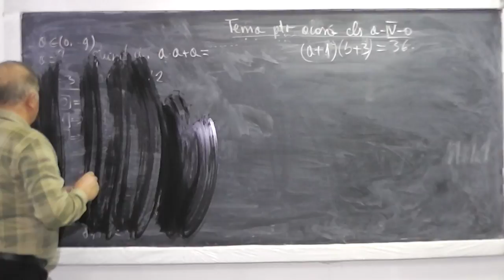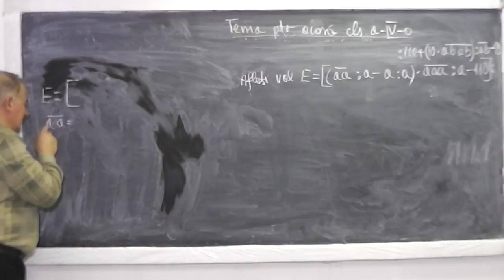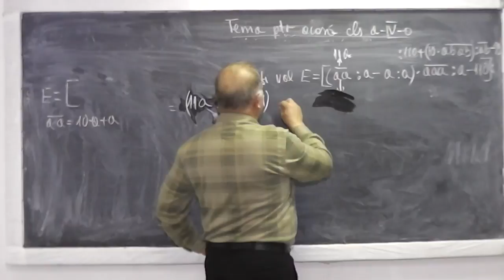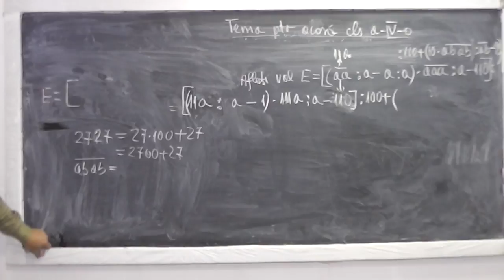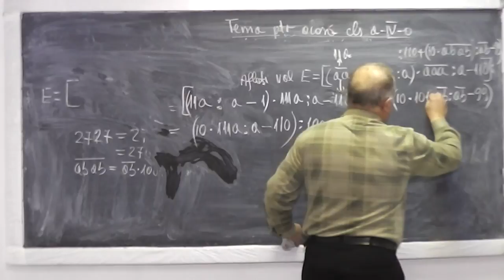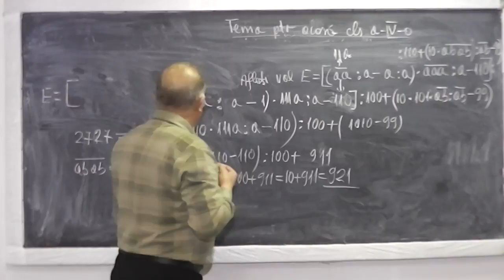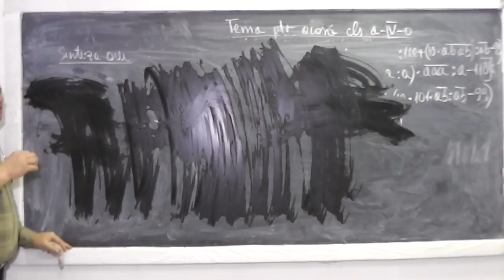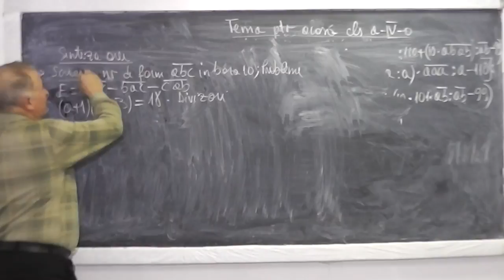2/2 Lectia 824 - Probleme de aflare a cifrelor unui numar pe baza unor conditii date - Tema Clasa 4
Aceste lectii sunt sustinute de voi si daca va sunt utile, as aprecia un Like, Share, Comment - In aceasta lectie de matematica pe care o puteti vedea in direct si pe ne ocupam de tema pentru acasa la clasa a IV-a si rezolvam o serie de probleme in care trebuie sa alfam cifrele unui numar pe baza unor conditii date.